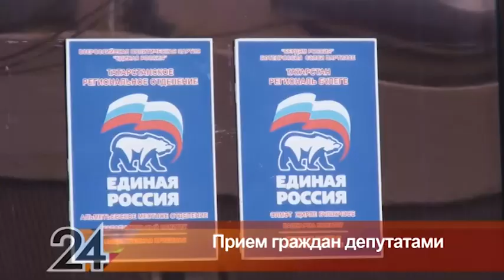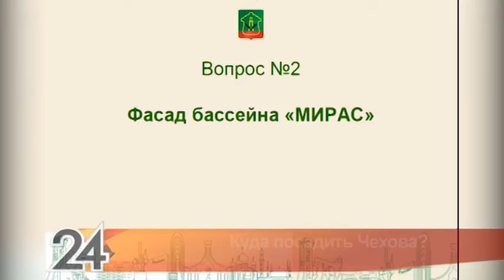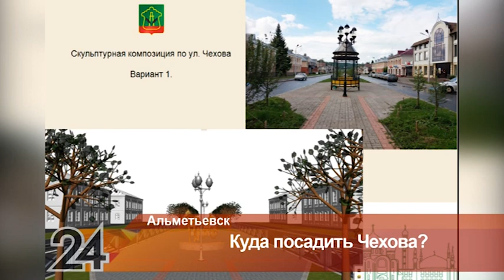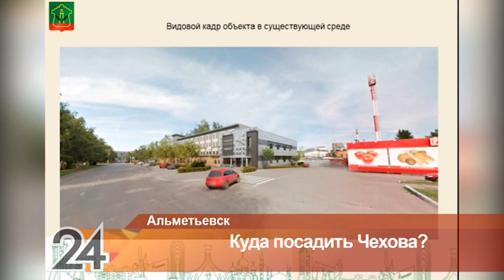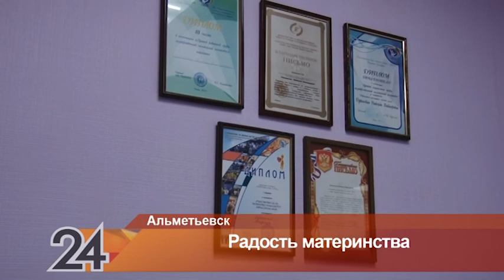Новости Альметьевска эфир от 24 ноября 2017 года